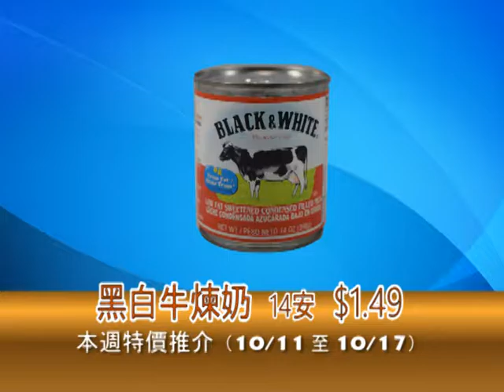Del Mar 1011-1017 link_v2